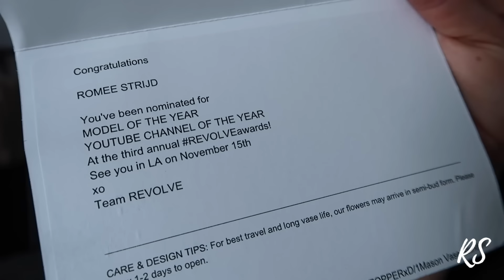Back in NYC | Food + Shopping Haul // Romee Strijd VLOGS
Hi guys, we got back in NYC last week and I did a little Food & Shopping Haul. Laurens gave a little update about his stomach and more. X